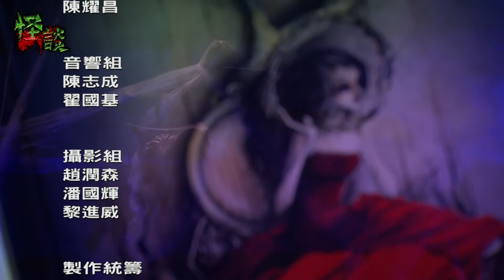※經典重溫※2013年【《怪談》異秀．午夜凶鈴 2013】貳︱半夜途經屯門公路 小巴司機突變紙紮公仔 ?!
尾班巴士一直流傳不少靈異故事，今次邪童會和大家分享一個和元朗某路線有關的靈異真實個案…